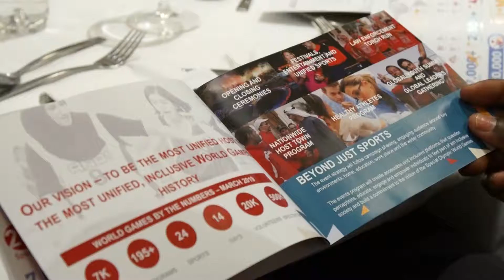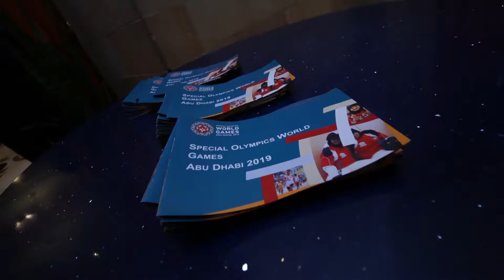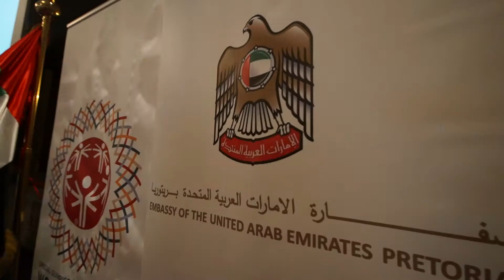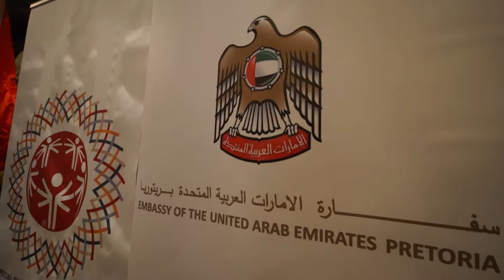UAE Special Olympics Organizers Dinner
United Arab Emirates hosts a special dinner for the organizers of the Special Olympics